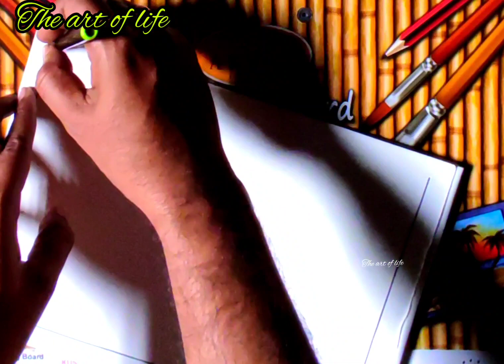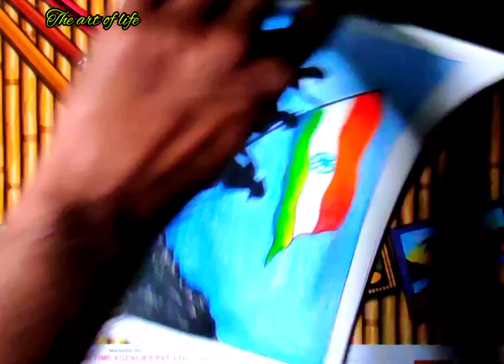How to draw Republic Day Easy Step / Independence day / How To Draw Republic Day Drawing easy Step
how to draw republic Day easy steps and republic Day or independence day gift card etc.

how to draw Republic Day easy steps and Republic Day Poster how to draw republic Day drawing.

drawing instrument. 👇
1. a5 drawing page.
2. rorito sketch pen.
3. polo pastel colors. Take a look at this Polo 25 pcs oil pastel color, 50 pcs oil pastel color and Modelling dought on Flipkart
4. apsara black glass marking 📝pencil.
5. classmate drawing page.
6. apsara pencil. Take a look at this APSARA Platinum Extra Dark Pencil on Flipkart

many many thanks audince my channel meet you and watch this video.